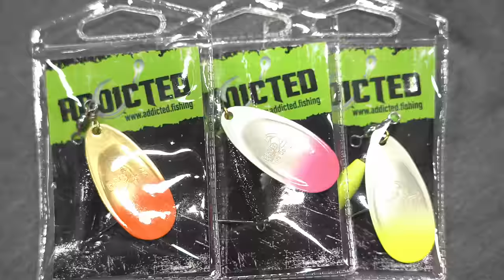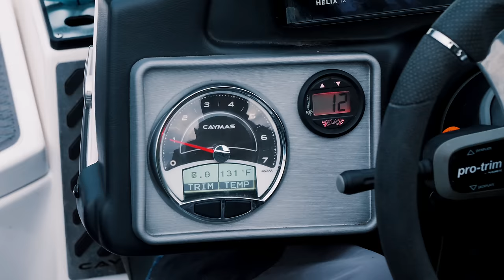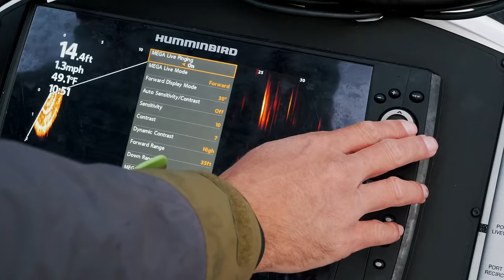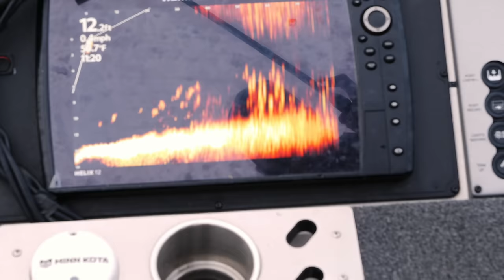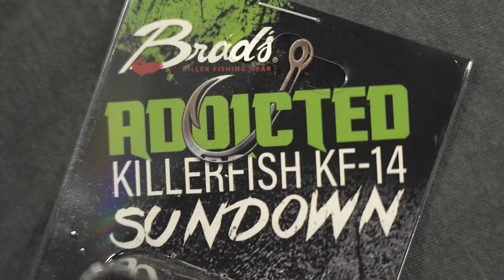WINTER Gorge Fishing - Multi Species CHALLENGE In Cam's New BOAT!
Thanks so much for tuning into another video ADX. In today's video, Cameron and Cliff are out on a winter gorge fishing multi species challenge. We're after some coho salmon as the main target but we have some surprises on other species we're going after! This winter fishing challenge is a touch one, can they do it?! Watch the whole video to find out. Also don't forget to shop the limited edition winter merch drop tonight at 7 pm pst.

▶ Keep Up To Date With Us In REAL TIME! Follow On IG

Addicted Fishing
7509 South 5th St. STE 102

We appreciate every single one of you that take the time out of your day to click on our video & 𝗛𝗘𝗟𝗣 𝗦𝗣𝗥𝗘𝗔𝗗 𝗧𝗛𝗘 𝗪𝗢𝗥𝗗! Please tell a friend or family member about Addicted Fishing! SEE YOU ON THE RIVER!!

* Some products promoted in this video may be from paid product partners.